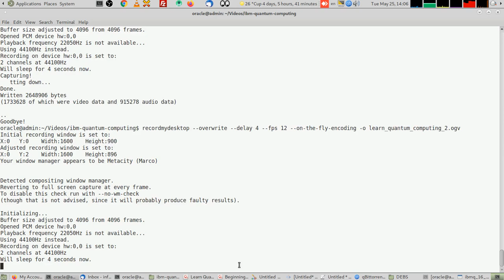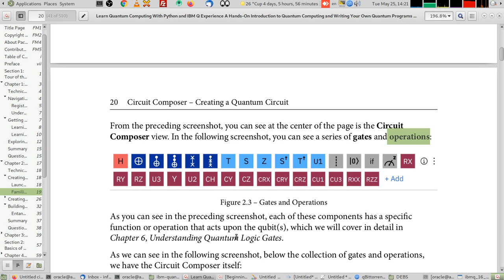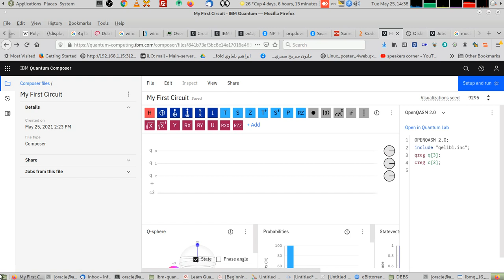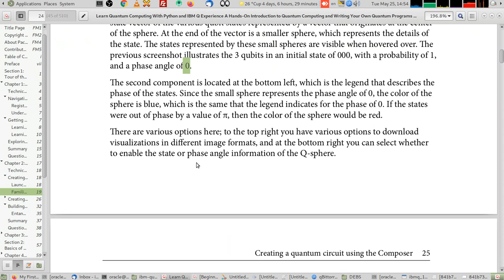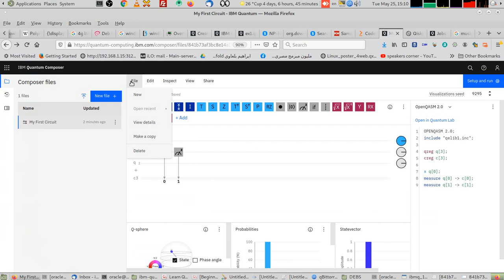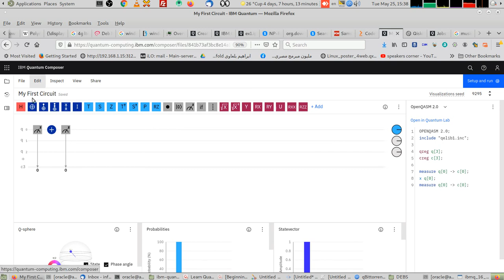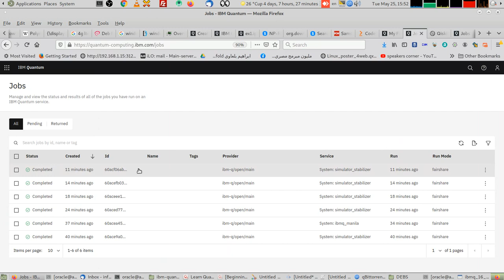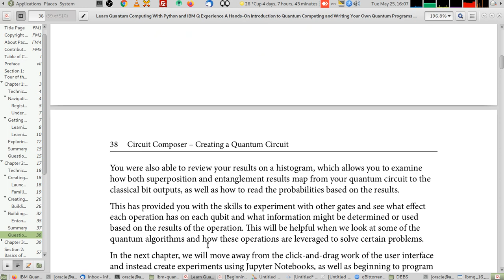2-تعلم حوسبة الكم بلغة بايثون. تأليف اول دائرة منطقية كمومية